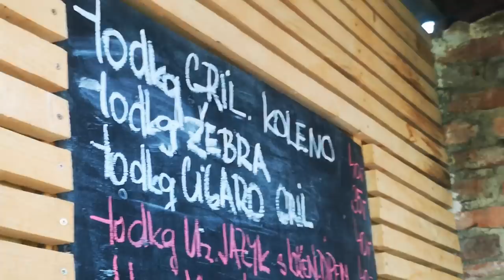Przewodnik: "Jak nie zwiedzać Ołomuńca"